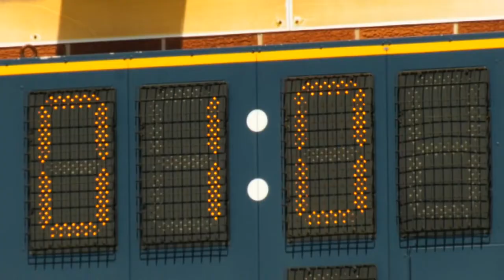Viking Spotlight: Molly Fank, Women's Soccer